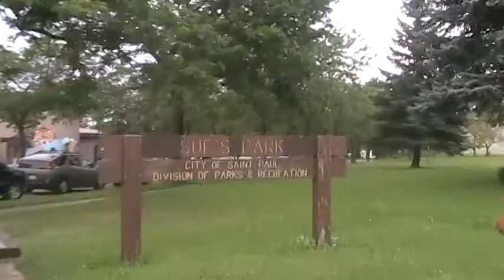SoTa PoP gOoNz T.V. Presents: Live From St. Paul